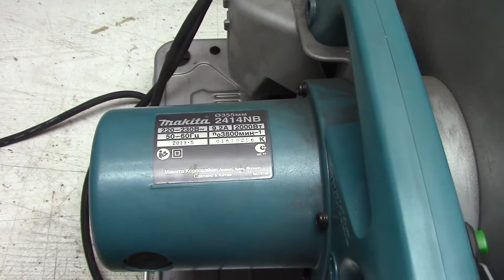Монтажная пила Makita 2414 NB плавный пуск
В этом видео покажу как доработал монтажную пилу Makita 2414 NB. А именно установил плавный пуст. Благодаря нему двигатель стартует плавно, нету удара в редукторе. Данная доработка должна хорошо сказаться на электрике и механике. Посмотрим.